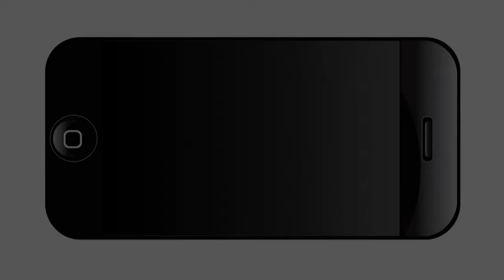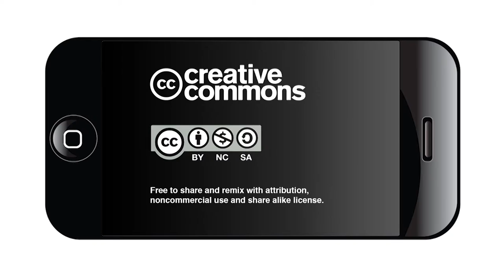Google Fiber San Antonio Community Impact - Clarissa Ramon